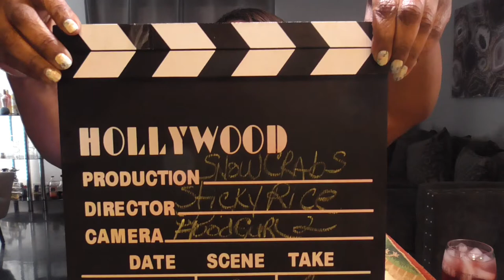Snow Crab and Shrimp Friday ;Come and letz eat! 让我们吃